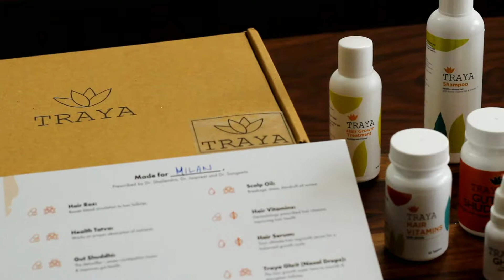Safe, Natural & Effective Hair Loss Treatment | Traya Health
Hair loss treatment at traya.health safe and effective. Best Hair Loss treatment with the power of Ayurveda, Dermatology & Nutrition.

ABOUT TRAYA HEALTH
Traya is a doctor backed, online hair loss diagnosis and treatment company. We create wholesome hair loss treatments with a unique combination of Ayurveda, Allopathy, and Nutrition. On a mission to disrupt the hair loss industry!